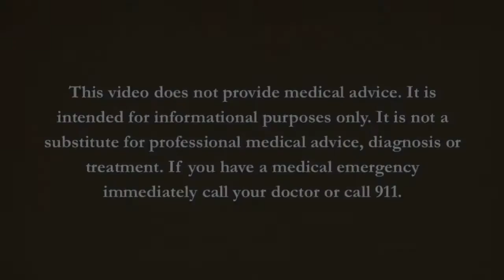How to cure Leaky Gut?! It's as easy as following the 4R's. #2 Repair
In this weeks video Dr. Gelman continues to explain how she treats patients with Leaky Gut. She explains what the 4R's are and guides you through step #2 Repair.